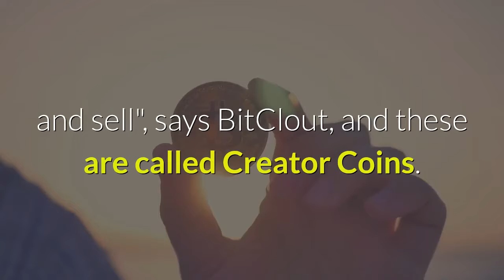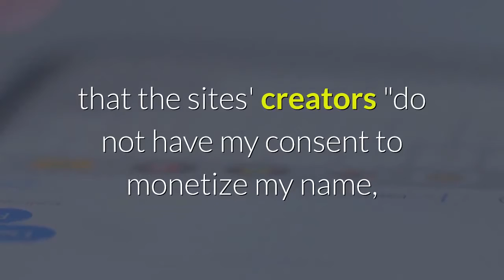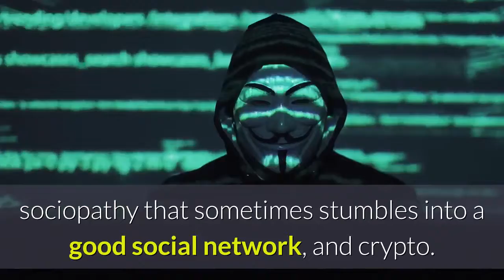Prominent Crypto Players Increasingly Angry With Heavily Backed BitClout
The criticism against what turned out to be one of the most controversial crypto projects this year (so far) is heating up. Many high-profile players are growing increasingly angry with the new, high-profile-investors-backed project called BitClout. The first question that was in many people's tweets in the past day was 'what's BitClout?' The questions grew in number as many well-known Cryptoverse residents started finding their own profiles on this new blockchain-based social network - and they didn't create them. At the core of this social crypto-exchange is that users are selling and buying social coins representing the identities of people whose profile it is, that is, they're based on these people's reputations. "Every profile on the platform gets its own coin that anybody can buy and sell", says BitClout, and these are called Creator Coins. Profiles of 15,000 people have already been scrapped from Twitter and pre-loaded into the platform, "meaning that you can buy and sell their coins even though they’re not on the platform yet," they said. The owner of the Twitter account associated with a profile can claim it. Additionally, while one needs the network's coins to do anything there, they first need to convert bitcoin (BTC) into BitClout, but apparently can't trade it back. Some prominent individuals with profiles on BitClout include Messari CEO Ryan Selkis, as well Anderson Kill Partners Stephen Palley and Preston Byrne. Some of them have already asked for their profiles to be taken down, stating that the sites' creators "do not have my consent to monetize my name, likeness and reputation." Palley added: "Even better, you should pull down the site completely and get written consent from people first."Byrne in particular was vocal about this and the sites' supporters' claims that BitClout is a decentralized version of Twitter, arguing that it's far from decentralization. He referred to these Creator Coins as "shitcoins," and noted that "a good chunk of legal cryptotwitter is looking at the issue." Byrne's profile seems to have been taken down and currently can't be found on BitClout. Meanwhile, BitClout has some big names behind it, as Coinbase, Sequoia, a16z, Social Capital, DCG, Pantera, Huobi, Winklevoss Capital, North Island Ventures, and others reportedly invested in it. But criticism rose against them too, with some, like Bitcoin strategist at the Kraken exchange Pierre Rochard, arguing that this is funding a scam, and others, like Unchained Capital's Parker Lewis, joking that, to prove their conviction, investors should sell their BTC and buy BitCloud. But as for it being a scam, The Breakdown Podcast host Nathaniel Whittemore argued that "it's not a scam in the sense of them going to rug pull and fuck you." Instead, he said, "it's an unholy mashup of Silicon Valley style growth hacking, sociopathy that sometimes stumbles into a good social network, and crypto.